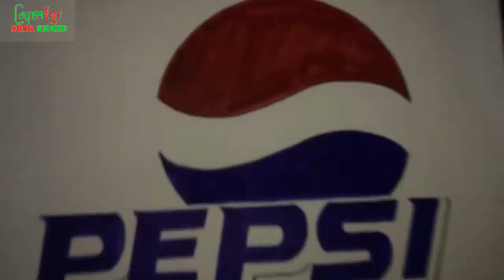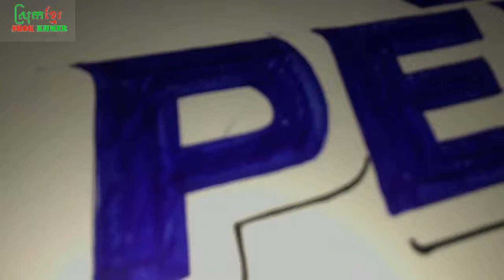How to Draw PEPSI / Design Pepsi